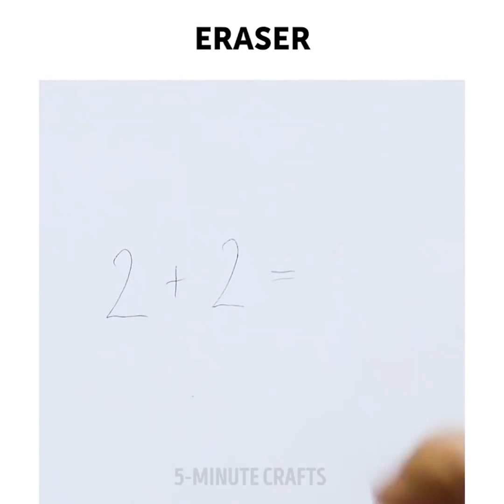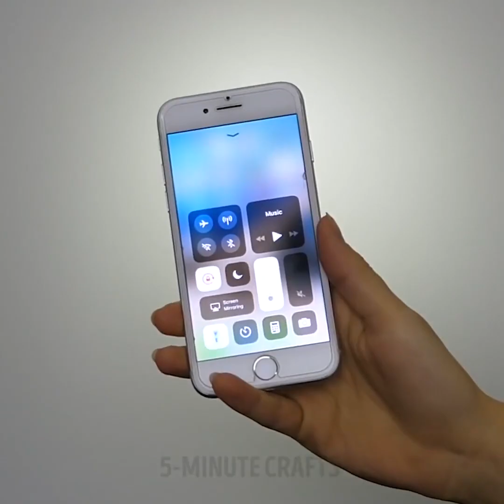26 DE HACK-URI ADEZIVE MINUNATE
MEȘTEȘUGURI RAPIDE PENTRU CASA TA

Utilizați arma cu lipici calde pentru a repara aproape totul din jurul casei dvs. și pentru a face meșteșuguri reci. Veți fi surprinși, dar puteți face bijuterii și obiecte decorative pentru casa dvs. Aveți întotdeauna grijă să folosiți un pistol cald pentru a evita arsurile. Principalul lucru este că ar trebui să cumperi un pistol lipicios care să se potrivească cu mâna ta. Puteți face o mulțime de meserii reci folosind un pistol fierbinte lipici:

- Fă-ți mănuși de îmbrăcăminte pentru animalele de companie, singurul lucru de care ai nevoie este mănușile de spălat vase din cauciuc și să faci mici puncte de lipire la cald peste tot

- Dacă doriți să adăugați o anumită strălucire și sclipire echipamentului sau celui mai recent proiect de meserie? Asigurați-vă propriile butoane sclipici cu lipici fierbinte!

- Faceți-vă propria pereche de papuci de casă, luați-vă papucii adevărați pentru a face un contur. Urmăriți tutorialul complet

- Faceți un difuzor cu lanternă folosind un pistol de lipire fierbinte

- Faceți flori reci folosind margele

- Faceți trandafiri drăguți din lipici fierți care ar putea fi utilizați pentru a vă decora casa

- Îți place Franța și Parisul? Puteți face un Turn Eiffel folosind un pistol cald lipici! Imprimați o imagine a turnului și urmați instrucțiunile noastre!

- Reutilizați cutii de tip Pringles pentru a stoca uscător de păr în baie

- Poți să faci o lovitură de zbor cu ajutorul unui pistol de lipire fierbinte

- Creați un curat util și ieftin pentru periile dvs. cu un pistol de lipire și o placă. Vizionați videoclipul nostru!

- Faceți un telefon cu un pistol de lipire și un fir. Împachetați telefonul smartphone cu celofan. Atașați un fir de inserție a lipiciului în pistolul de lipire și faceți cu ușurință o carcasă telefonică

- Un brichetă impermeabilă cu lipici calde

- Faceți o lampă elegantă din bastoane de lipici calde doar în câțiva pași

Nu uitați să împărtășiți hack-urile de viață ale armei preferate în comentarii!

Marcaje temporale:

01:11 Caz telefonic pentru lipici

02:37 DIY mănuși de îngrijire pentru animale de companie

06:14 Idei de bijuterii

07:49 DIY Turnul Eiffel

08:37 Reutilizați cutii de Pringles

09:43 Băieți de acoperiș
Canalul oficial al 5-Minute Crafts